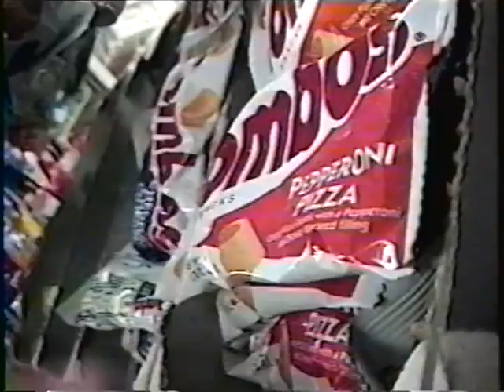Adventures of Paul and Weed